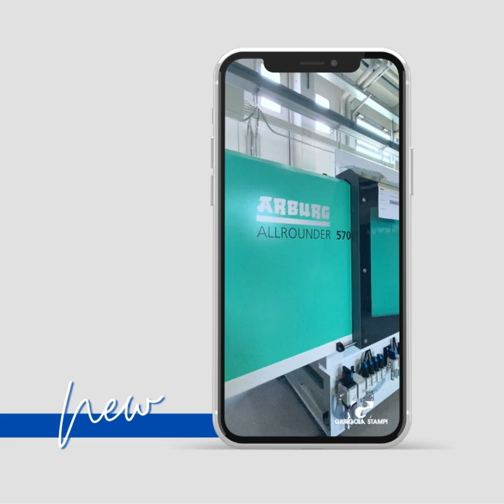New Arburg ALLROUNDER 570 - Giurgola Stampi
We are pleased to inform you that we have expanded our machine park with a new Arburg ALLROUNDER 570 injection moulding machine, a highprecision, energy efficient machine.

Where:
Giurgola Stampi Via G. Leopardi 13, 20836 Capriano di Briosco (MB), Italia